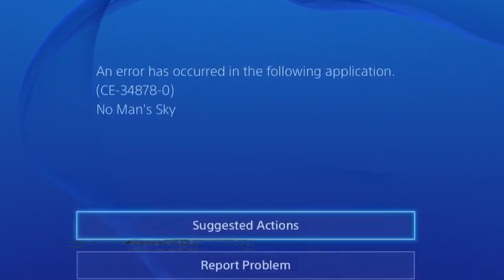No Man's Sky Saddest moment :(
break my foot hun

PATHETIC MISSIONS
SEE IT'S STILL FAKE BUT THEY MAKE THE MOST SADDEST SOUNDS